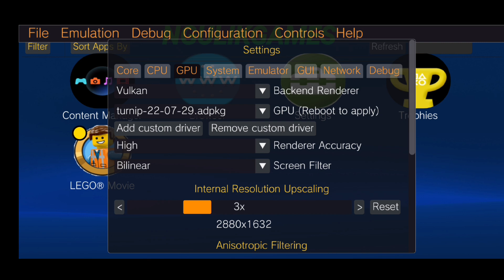Vita3K PSVita Emulator For Android Updated V9 - The LEGO Movie Videogame Gameplay HD + Settings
Vita3K: Play Store

- Offline